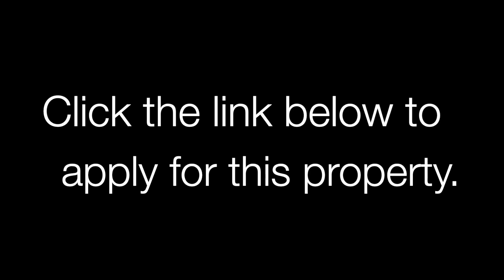1/60 Yambo Street Morisset